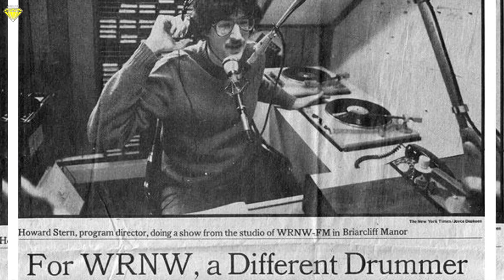Howard Stern Net Worth 2024 | How He Really Got Rich??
In this video, we'll take a closer look at Howard Stern's net worth, one of the most influential radio personalities and entertainers of our time. We start by discussing Stern's early career, including his time as a disc jockey and his rise to fame as the host of the nationally syndicated radio show, The Howard Stern Show.

We explore Stern's unique style and controversial humor, which have helped him become one of the most recognizable figures in the entertainment industry. We also discuss his successful foray into television, including his work as a judge on America's Got Talent and his own television show, The Howard Stern Show.

Next, we delve into Stern's numerous endorsement deals and sponsorships, including his work with SiriusXM, where he currently hosts The Howard Stern Show. We also discuss his book deals and successful ventures into the world of podcasting.

Finally, we reveal Stern's estimated net worth and explore how he has become one of the wealthiest radio personalities in the world. Whether you're a fan of his unique brand of humor or just curious about how he's achieved his incredible success, this video is sure to provide a fascinating look at one of the most influential figures in entertainment history.